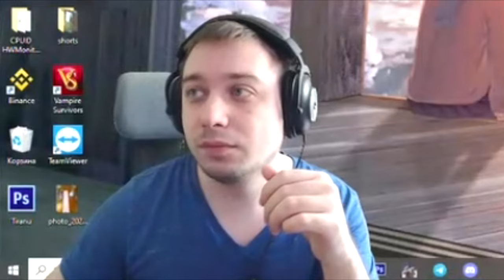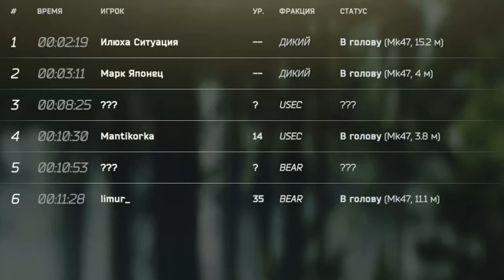Ждем анонс ВАЙПА Хайлайты со стримов Тарков Escape from Tarkov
Привет! Ты на канале Tiran Gaming! Тут проводятся ежедневные стримы, частые розыгрыши, а также публикуются видео по игровой тематике.
Присоединяйся, ведь нам не хватает именно тебя, боец!

Помогаю новичкам адаптироваться к игре, приходите на стримы - помогу чем смогу :)